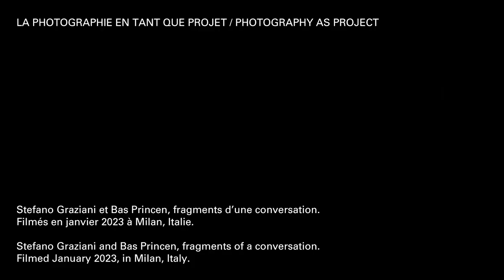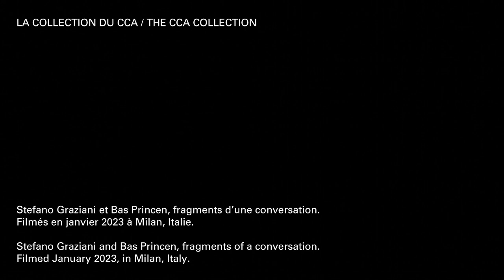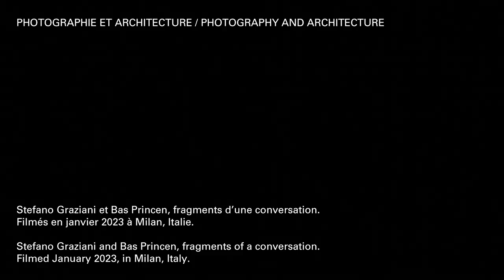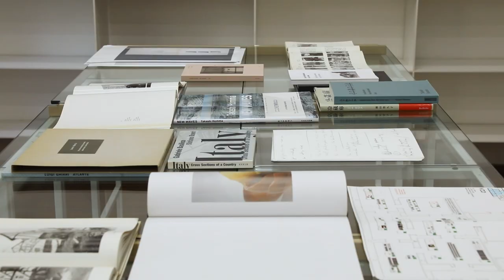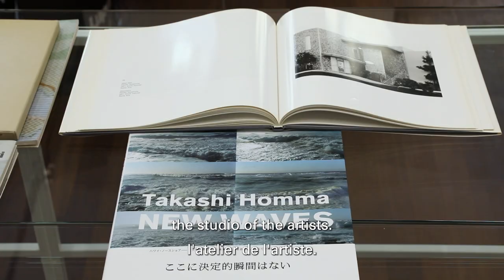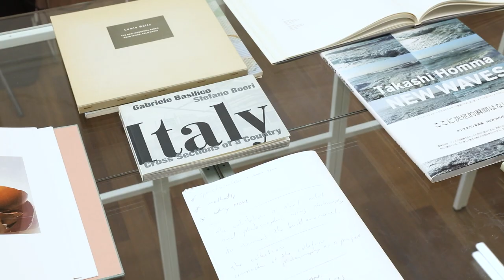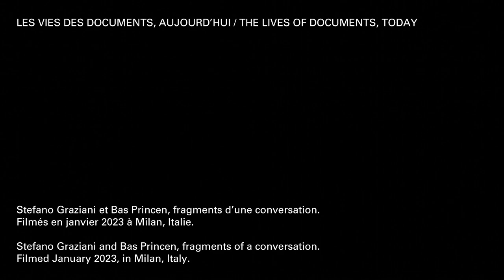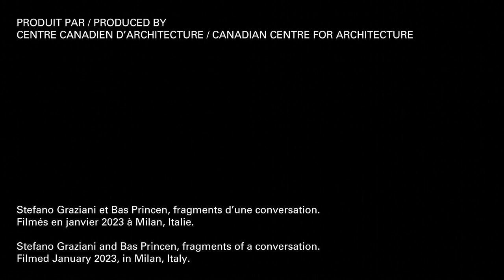TheLivesofDocuments | A conversation between the curators Stefano Graziani and Bas Princen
This conversation took place in January 2023 during research discussions between the curators for the exhibition The Lives of Documents—Photography as Project, which runs in our Main galleries from 3 May 2023 to 3 March 2024.

The Lives of Documents—Photography as Project (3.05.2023 to 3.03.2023)